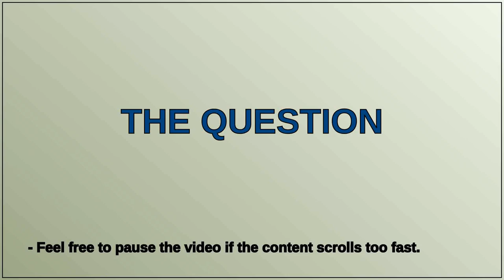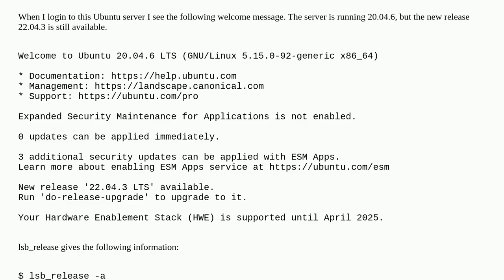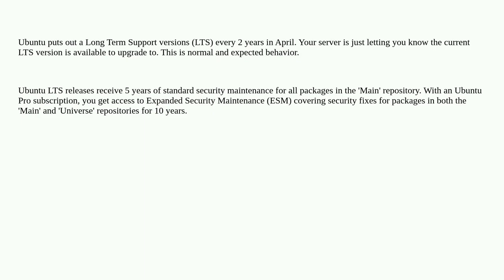Server runs Ubuntu 20.04.6 LTS and says that the new release 22.04.3 LTS is available?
A special thanks goes out to the community

  ubuntu